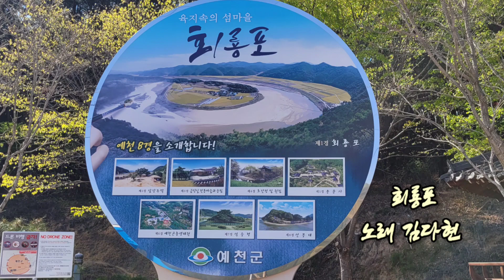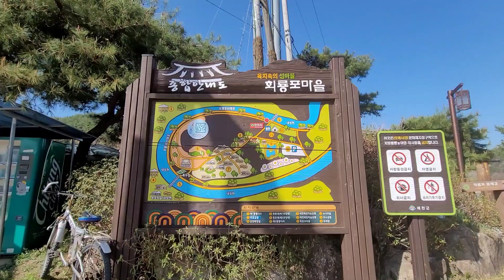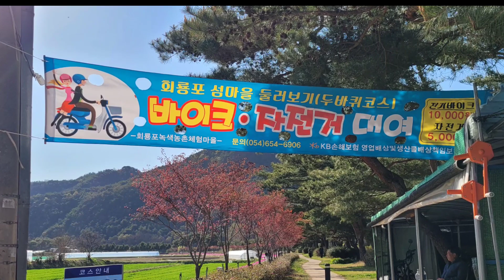회룡포/김다현 ♡하트(❤️)산을 찾아보세요 백년해로하며 부귀영화를 누린답니다